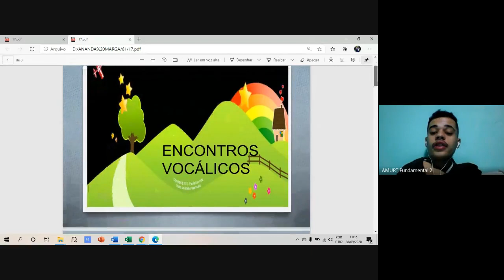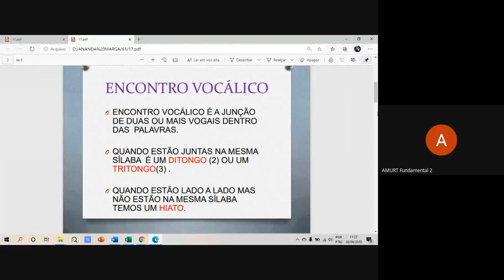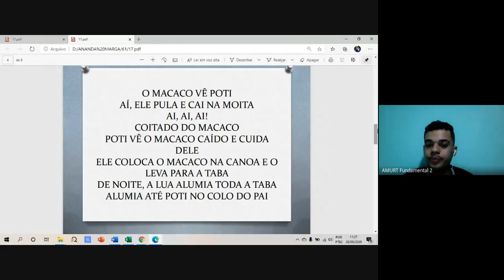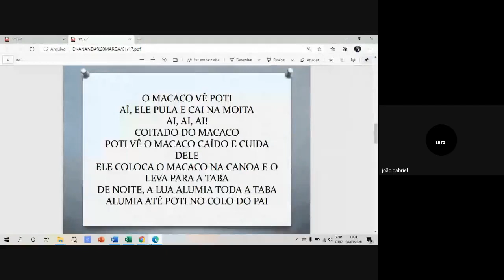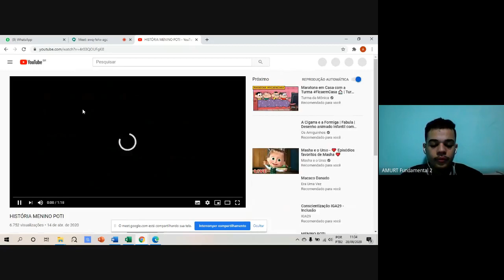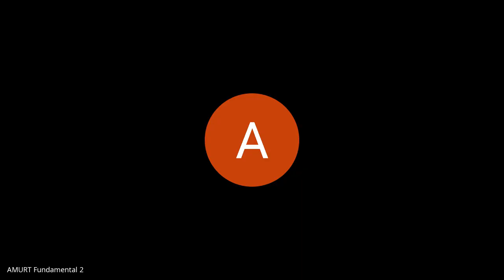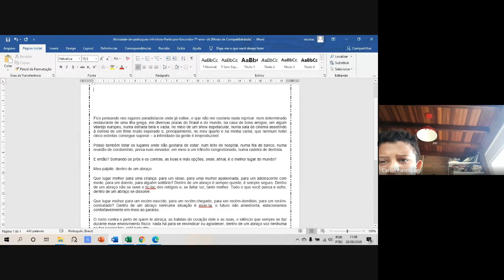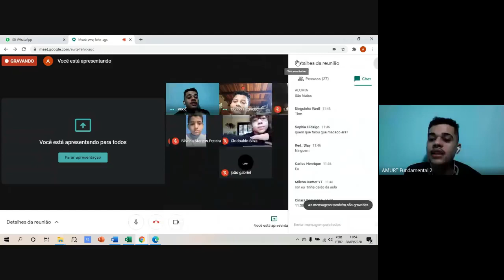ENH - Aula de Língua Portuguesa 6º ano dia 28/09/2020